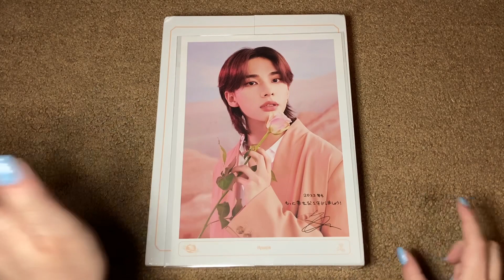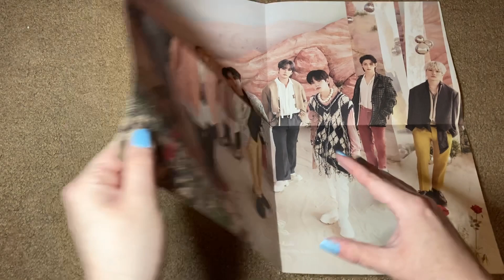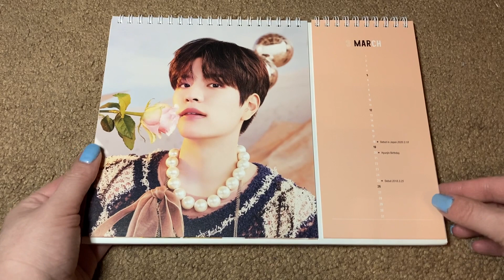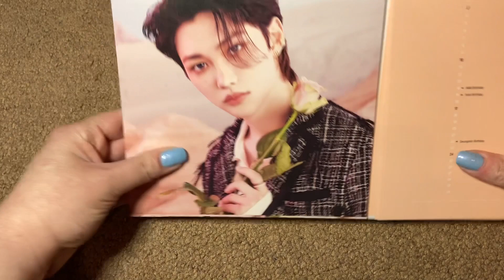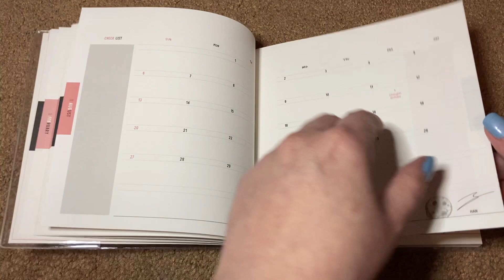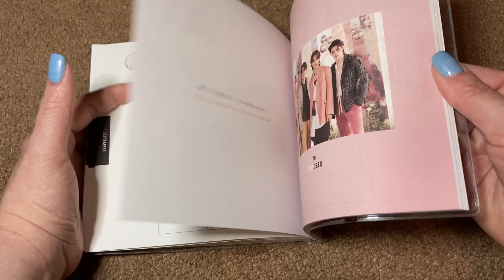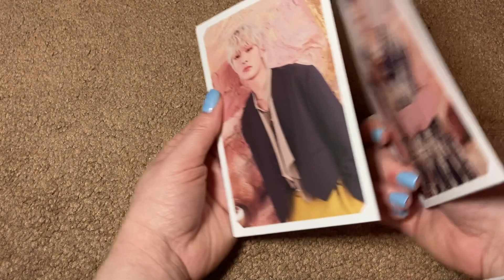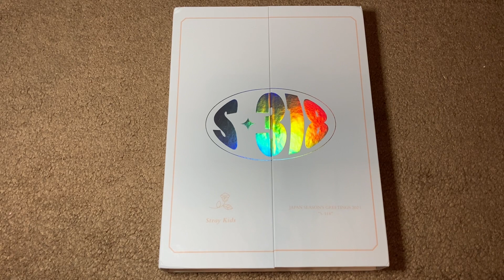Stray Kids 2023 Japan Season’s Greetings Unboxing S-318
Today I unbox Stray Kids' 2023 Japan Season's Greetings, S-318. The package comes with a desk calendar, diary, acrylic calendar standee, postcard set, clear photocard set, poster, and making video QR ticket.